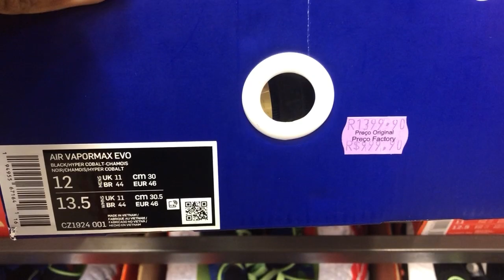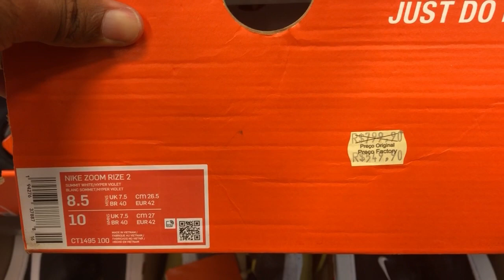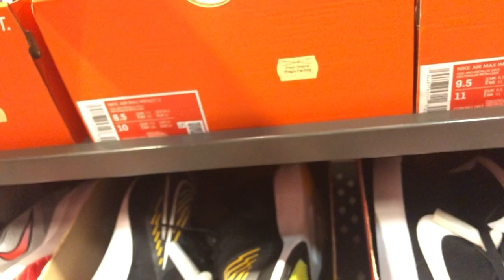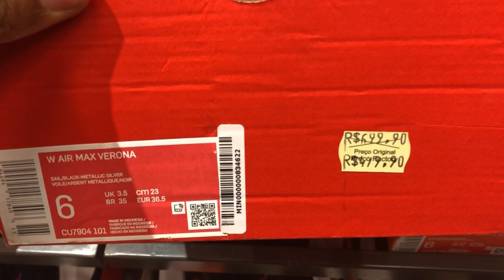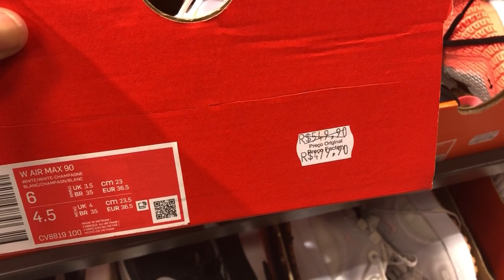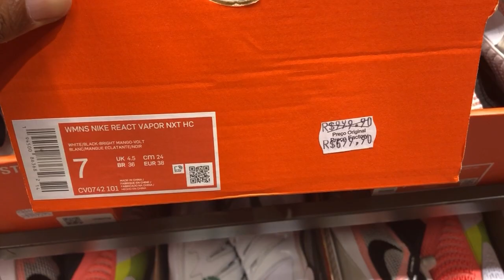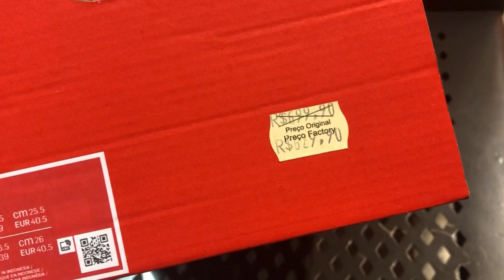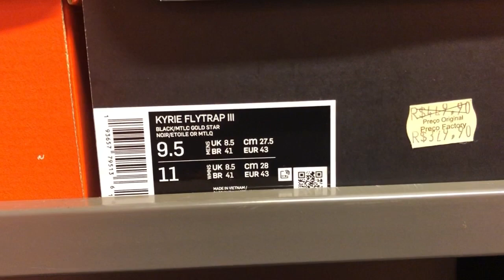OUTLET COM NOVIDADES - TÊNIS JORDAN - BLAZER MID - VAPORMAX - AIR MAX 90 - NIKE SHOX - KYRIE 6 - KD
FONTE DE TÊNIS TOP MAIS BARATO - JORDAN - BLAZER MID - VAPORMAX - AIR MAX 90 - NIKE SHOX - KYRIE 6 - KEVIN DURANT - VERONA - VAPORMAX EVO - JORDAN 5 - JORDAN 11
Endereço Presidente Castello Branco, Km 60, São Roque, São Paulo
OUTLET CATARINA